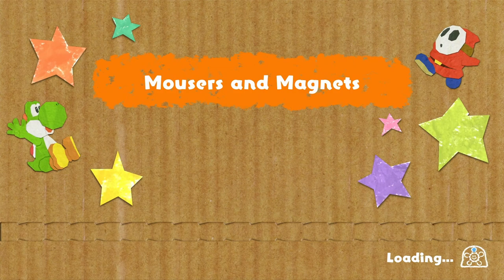TildeShambles - Yoshi's Crafted World - Part 3